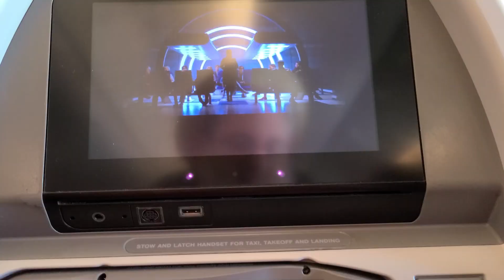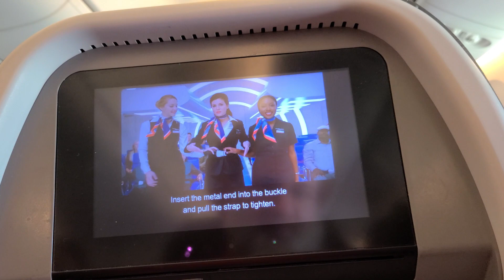Her FIRST EVER ever airplane ride - riding the AA 777 from Miami to California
Wake up with me at 3 am for the longest day to go to the airport!  We're on our way to Miami to connect to AA1436 to LAX aboard the Heavy 777.
I think a wide-body is the only way to go this distance with a baby.  I enjoyed the trip and would love to do the second half again. Enjoy this Trip Report aboard the American 777-300, but first a E175.  The video does do the long day justice.

However, how long did this take?  12 hours?  14?  What timezone do I count from???

Miami was the usual Florida cold indoors.  Los Angeles was in the midst of a historic heat-wave with a dystopian red sky,  where the airport (LAX) had the air conditioning off.  The difference was stark.
Many of the hotels were quite warm as well.

I can also see why it is called Los Angeles WORLD Airport and not just international.  It shows.

00:00 Up at 3am
01:00 At the Airport
01:38 E175 to Miami
04:17 At Miami
04:44 On the 777!
07:13 At Los Angeles World Airport (LAX)